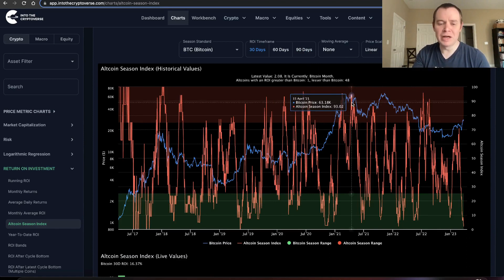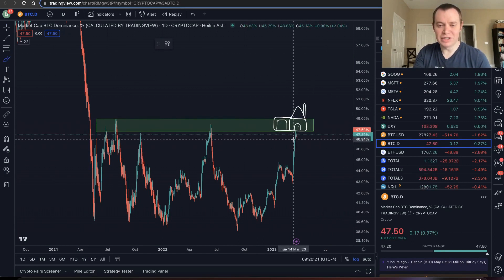SUMMARY: Bitcoin Season Vs. Altcoin Season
Let's discuss bitcoin season versus altcoin season. Bitcoin is currently outperforming the altcoin market, with a 90 day ROI showing it outperforming 38 of the top 50 coins. This puts the index at a relatively low level of 22.92, indicating that we are in bitcoin season. This does not...